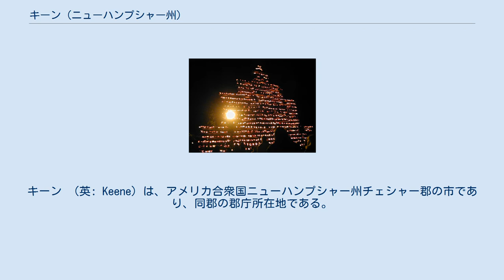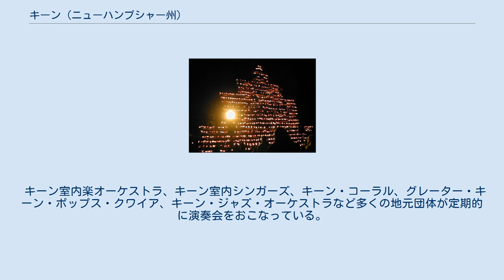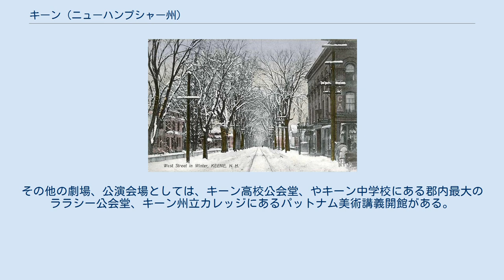キーン (ニューハンプシャー州)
チェシャー郡_(ニューハンプシャー州)
キーン （英: Keene）は、アメリカ合衆国ニューハンプシャー州チェシャー郡の市であり、同郡の郡庁所在地である。
2010年国勢調査では、人口23,409 人だった。
 キーン市には、キーン州立カレッジとアンティオック大学ニューイングランド校があり、また毎年カボチャ祭を開催している。
 キーンの町は1735年にニューハンプシャーとマサチューセッツの植民地総督ジョナサン・ベルチャーによって、アッパーアシューロットとして認められ、1人5ポンドを払った開拓者63人に区画が与えられた。
1736年以降に入植が行われ、フレンチ・インディアン戦争の間は、マサチューセッツ湾植民地を守る砦の町という意図があった。
1741年、マサチューセッツとニューハンプシャー両植民地の境界が設定されたときに、アッパーアシューロットはニューハンプシャー植民地の一部になった。
 ジョージ王戦争の時（1744年-1748年）、インディアンに攻撃され、町が焼かれた。
住民は安全な所に逃げたが、1750年代初期に戻って来て再建することになった。
1753年にベニング・ウェントワース総督から再度住民に認証され、ウェントワースがベンジャミン・キーン卿からキーンと名付けた。
キーンは駐スペインイギリス公使かつ西インド諸島交易業者だった。
キーンはチェシャー郡の中央に位置していたので1769年に郡庁所在地になった。
キーンの町域からサリバンとロクスベリーの町が分離した。
スワンジー（元ローワーアシューロット）から154エーカー (0.62 km²) の土地を併合した。
 ボストン・アンド・メイン鉄道のキーン駅、1916年頃 イェール大学の学長だったティモシー・ドワイトが旅行記をつけていて、このキーンの町を「ニューイングランドで最も可愛い町」と記していた。
古代の湖があった地を丘に囲まれ、肥沃な草原のあるバレーは農業に向いていた。
アシューロット川の水力を利用して、製材所、製粉所、皮なめし工場が作られた。
1848年に鉄道が開通した後、他にも多くの産業ができた。
木製品、ペール、椅子、サッシ、シャッター、ドア、陶器、ガラス、石鹸、毛織物、靴、鞍、草刈り機、4輪馬車、橇を製造する中心になった。
レンガ工場や鋳鍛造場もあった。
キーンは1874年に市として法人化され、1880年の人口は6,784人になっていた。
 しかし、ニューイングランドの製造業は20世紀に入って衰退し、特に世界恐慌の時代が酷かった。
今日のキーンは保険業、教育と観光業の中心になっている。
それでも繁栄した工業町の名残として、ヴィクトリア期の建築がかなり残っている。
その一例がキーン公共図書館であり、1869年頃に工業家ヘンリー・コロニーが建てた第二帝政期建築を使っている。
 キーン市は 北緯42度56分01秒 西経72度16分41秒 / 北緯42.93361度 西経72.27806度 / 42.93361; -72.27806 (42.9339, −72.2784)に位置している。
市内をアシューロット川が流れている。
市域の最高地点は標高1,388フィート (423 m) のグレイズヒル頂上であり、市域南西隅にある。
キーン市域の全体はコネチカット川流域に入っているが、北西の隅はアシューロット川を経てコネチカット川に流れている。
 ニューハンプシャー州道は9つの方向からキーンに集まっている。
州道9号線は北東の州都コンコード市と北のニューポート町、および南西のノースフィールド町を繋いでいる。
州道12号線は北西のウォルポール町とチャールズタウン町、南東のマサチューセッツ州ウィンチェンドン町とを繋いでいる。
州道101号線は東のピーターボロー町とマンチェスター市に、州道32号線は南のスワンジー町とマサチューセッツ州アソル町に、州道12号線代替路は北のサリー町とアルステッド町に通じている。
州道9号線、10号線、12号線、101号線が使う自動車専用道が市中心街の周り、北と西と南に通っている。
 市の真南、スワンジーにディラント・ホプキンス空港がある。
 キーンは湿潤大陸性気候区にある。
四季がはっきりしている。
7月の平均最高気温は82...